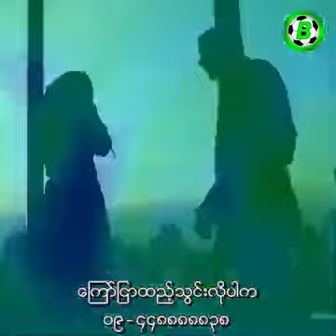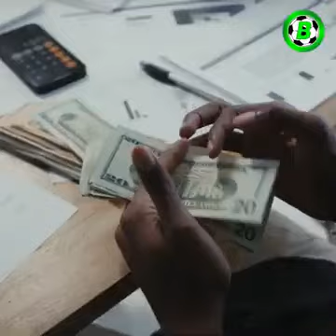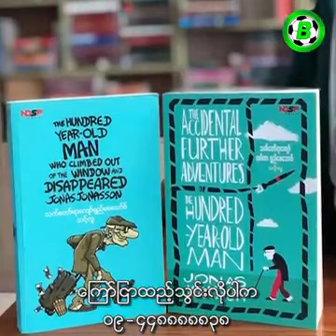သရဲနီတို့ရဲ့ Tank ကြီး ငယ်ဘဝ အကြောင်းနှင့် ​ခက်ခဲပင်းပန်းမှုများ